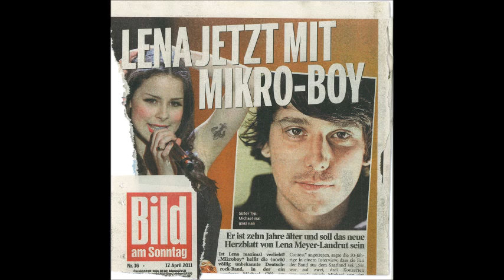Last Christmas, Lena (Aggro Hürth)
Vorsicht! Nicht alles Ernst nehmen.

Dies ist eine leichte Satire auf alle 'Affären' , welche Lena in den letzten Jahren gehabt haben soll.